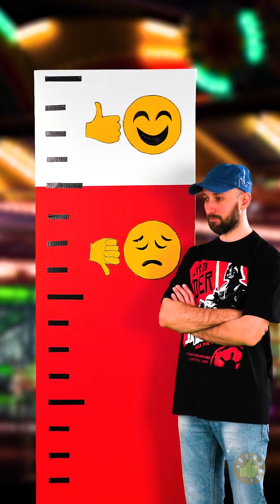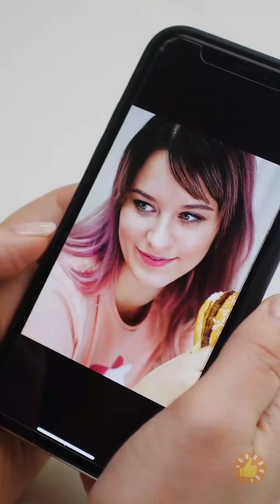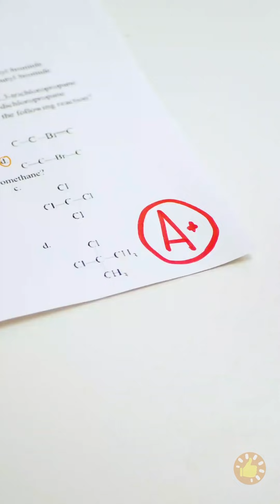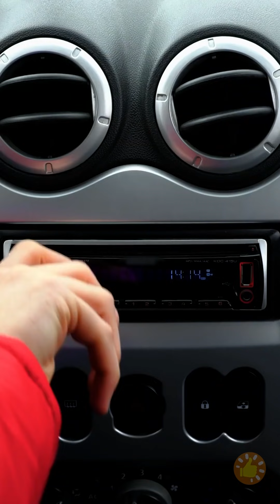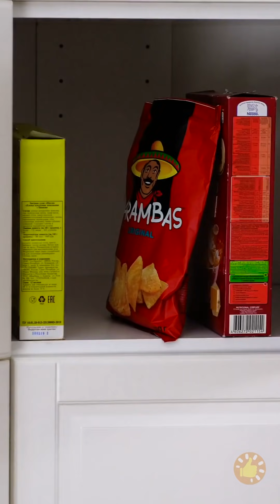PROBLEMAS E FATOS DIVERTIDOS SOBRE PESSOAS BAIXINHAS || FATOS COMUNS DO DIA A DIA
MINUTAGENS:

00:05 As vantagens das pessoas mais altas
00:30 Truques engenhosos para pessoas baixinhas
04:33 Macete com mala
06:10 As dificuldades de uma garota baixinha
07:55 Coisas divertidas sobre cada signo do zodíaco
11:36 Quando você mora sozinho(a)